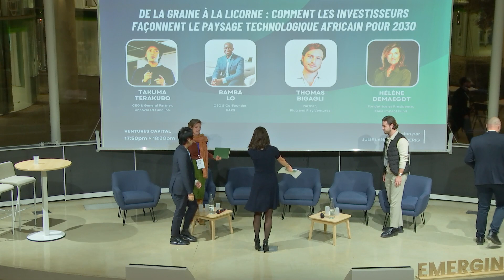De la Graine à la Licorne : comment les investisseurs façonnent le paysage technologique africain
Titre complet : De la Graine à la Licorne : comment les investisseurs façonnent le paysage technologique africain pour 2030

Takuma TERAKUBO - CEO & General Partner, Uncovered Fund Inc.
Hélène DEMAEGDT - Founder and President, Gaia Impact Fund
Bamba LO -  CEO & Cofounder, PAPS
Thomas BIGAGLI - Plug and Play Ventures